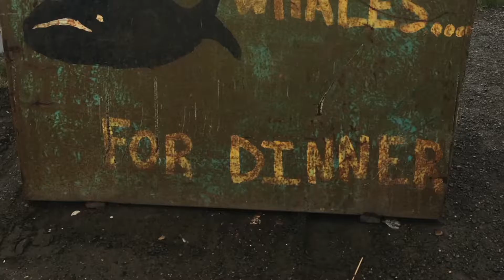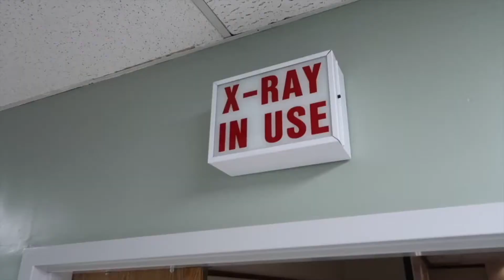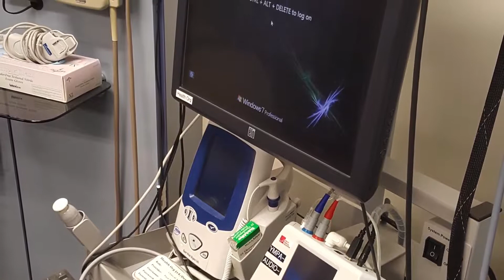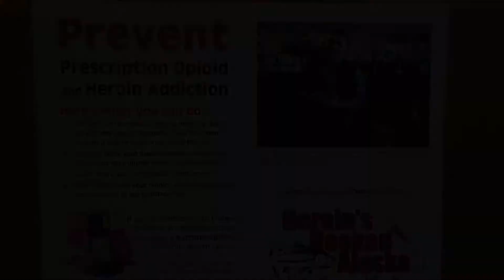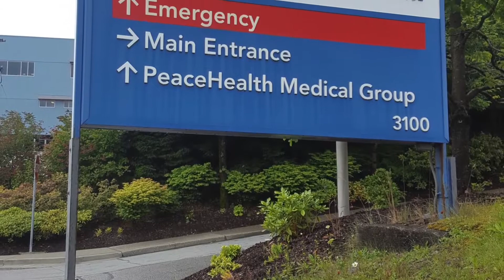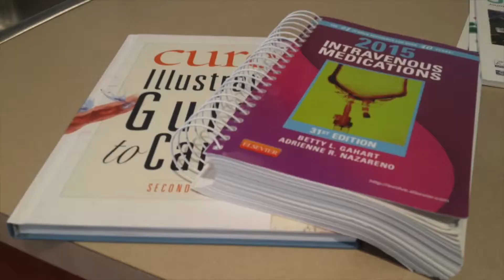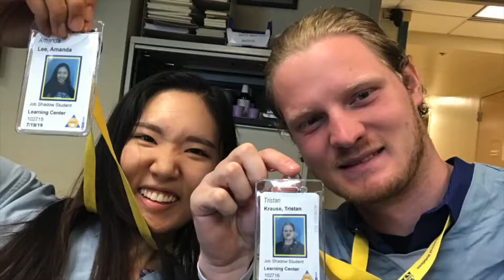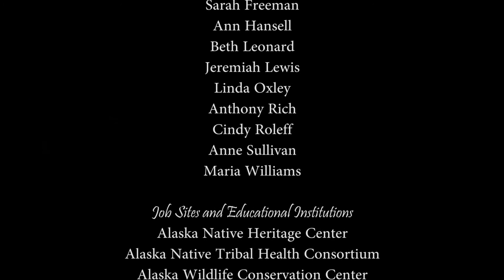RIIN 2017: Final Presentations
All the presentations from RIIN 2017, together with the question-and-answer session.